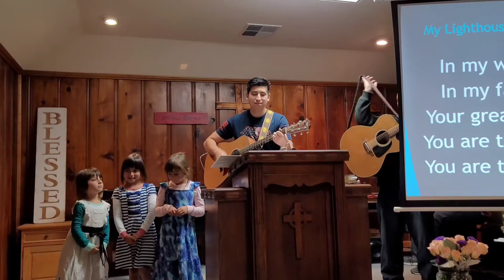Let It Go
Message by Jimmy Mei